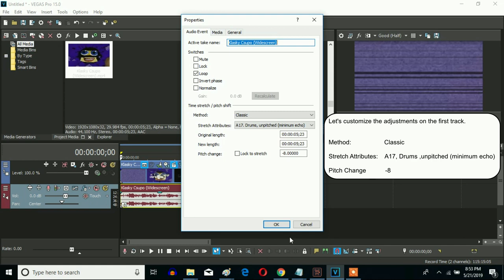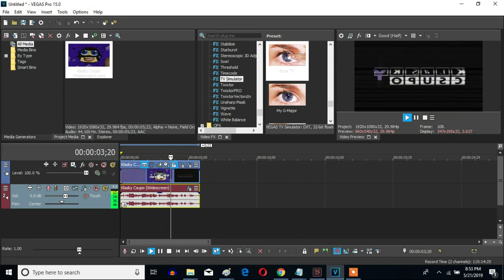How To Make B-Major 74 On Sony Vegas Pro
Let's learn how to make B-Major 74 on Vegas Pro.